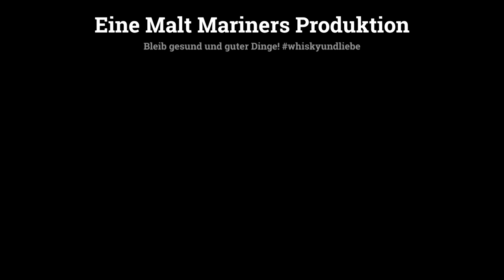Top 10 Scotch Whiskys 2020 - Malt Mariners Whisky Empfehlungen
Paddy und Leon stellen Euch zehn schottische Single Malt Whiskys vor, die 2020 aus verschiedenen Gründen im Gedächtnis geblieben sind. Ob besonders lecker, tolles Preis-Leistungs-Verhältnis oder neues Release, die Gründe sind so vielfältig, wie die Whiskys selbst.

Viel Spaß!

00:00 Intro
1:45 Whisky Nr. 1
3:00 Whisky Nr. 2
5:15 Whisky Nr. 3
7:00 Whisky Nr. 4
9:00 Whisky Nr. 5
11:05 Whisky Nr. 6
13:22 Whisky Nr. 7
15:25 Whisky Nr. 8
17:25 Whisky Nr. 9
18:50 Whisky Nr. 10
21:50 Outro/ Outtakes

Slainte Freunde!

Die Whiskys in diesem Video wurden von uns selbst gekauft (Ausnahme Raasay).
Die Bildrechte liegen bei Leon Schuster - Malt Mariners, Dennis Jagusiak Wedding Photographie & whic.de